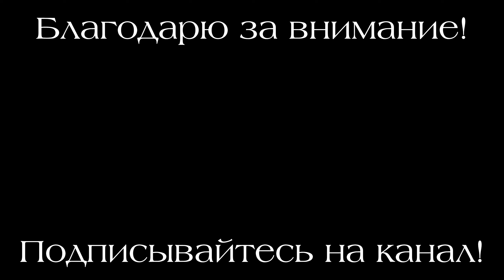Интерьеры в стиле "Кантри"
Подборка интерьеров в стиле "Кантри".
Для тех, кому нравятся уютные жилые интерьеры из натуральных материалов. Такие интерьеры отлично подходят для загородных домов.

Автор видео - Инна Левашова.